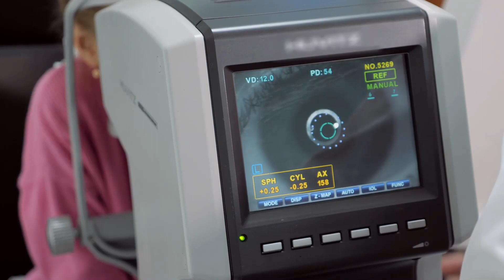BeeKeeperAI Case Study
We’re leading the expedition with BeeKeeperAI and their global tech partners.

Everyone in the AI/ML space is buzzing about BeeKeeperAI's groundbreaking work in accelerating healthcareAI through a secure collaboration platform for algorithm owners and data stewards. At Launch, we're proud to contribute to the development of this zero-trust platform, ensuring truly confidentialcomputing capabilities.